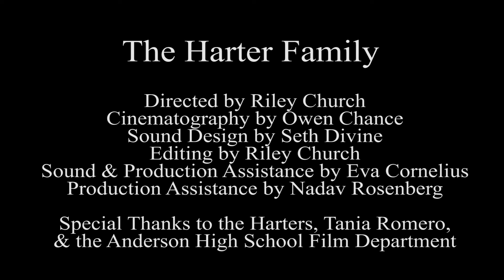WE ARE THE HARTERS — Student Short Documentary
Short documentary following the adoption of tweets children from Burundi.